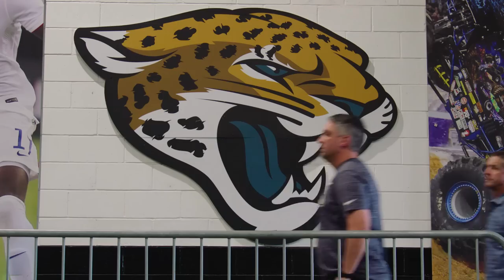Wired: Justin Houston Mic'd vs. Jacksonville Jaguars | Baltimore Ravens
Ravens OLB Justin Houston was mic'd for Baltimore's Week 12 loss to the Jacksonville Jaguars.